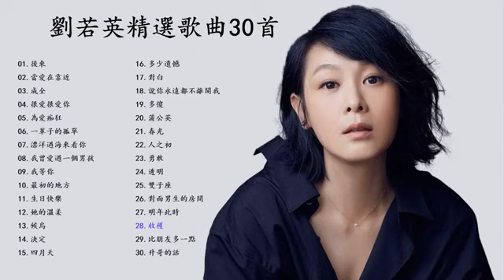【劉若英 Rene Liu】劉若英精選歌曲30首：後來／當愛在靠近／成全／很愛很愛你／為愛痴狂／一輩子的孤單 Best Of Rene Liu